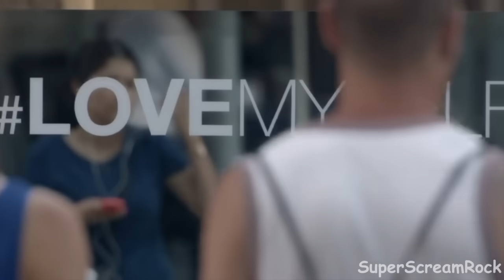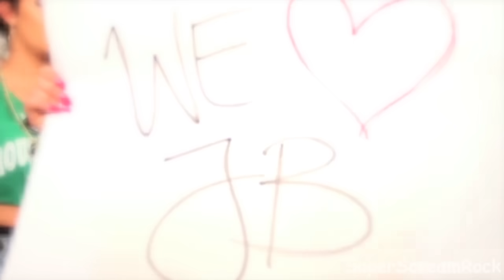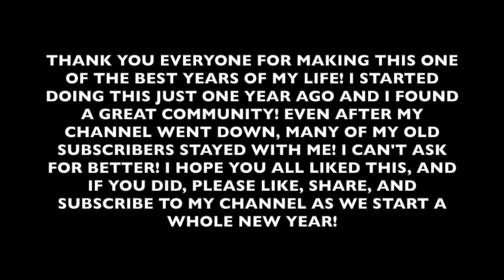COOL FOR 2015 | Year End Mashup (94 Top Songs of 2015)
You are all allowed to use use this in videos, dances, etc! Just please give me credit!!

Special shoutout to DylanGLC who helped me sooooooo much! Through his acapellas and advice, he helped shape this!
Also, thank you Gigi Mashups for your filters too, that helped me so much!

Shoutout to AndyWu for the Warriors inspiration!

Cool for 2015 Tracklist:

5SOS - She’s Kinda Hot
Adam Lambert - Ghost Town
Adele - Hello
Alessia Cara - Here
Alesso ft. Tove Lo - Heroes
AlunaGeorge & DJ Snake - You Know You Like It
Andy Grammer - Honey, I’m Good
Ariana Grande - Focus
Ariana Grande ft. The Weeknd - Love Me Harder
Ariana Grande - One Last Time
Aronchupa - I’m An Albatraoz
Britney Spears ft. Iggy Azalea - Pretty Girls
Calvin Harris ft. Ellie Goulding - Outside
Calvin Harris ft. The Disciples - How Deep Is Your Love
Carly Rae Jepsen - I Really Like You
Charlie Puth ft. Meghan Trainor - Marvin Gaye
Clean Bandit - Real Love
David Guetta ft. Nicki Minaj, Bebe Rexha, & Afrojack - Hey Mama
Demi Lovato - Confident
Echosmith - Bright
Ella Henderson - Ghost
Ellie Goulding - Love Me Like You Do
Ellie Goulding - On My Mind
Fall Out Boy - Centuries
Fall Out Boy - Uma Thurman
Fetty Wap - Trap Queen
Fifth Harmony - Sledgehammer
Fifth Harmony - Worth It
Flo Rida - Going Down For Real
Flo Rida ft. Robin Thicke - I Don’t Like It, I Love It
Hailee Steinfeld - Love Myself
Hozier - Take Me To Church
Iggy Azalea ft. MO - Beg For It
Imagine Dragons - Warriors
Jason Derulo - Cheyenne
Jason Derulo - Want To Want Me
Jennifer Lawrence - The Hanging Tree
John Legend ft. Common - Glory
Kelly Clarkson - Heartbeat Song
Little Mix - Black Magic
Macklemore and Ryan Lewis - Downtown
Madonna - Living For Love
Major Lazor ft. MO - Lean On
Mark Ronson ft. Bruno Mars - Uptown Funk
Maroon 5 - Sugar
Maroon 5 - This Summer’s Gonna Hurt
Meghan Trainor ft. John Legend - Like I’m Gonna Lose You
Natalie La Rose ft. Jeremiah - Somebody
Neo ft. Pitbull - Time of Our Lives
Nick Jonas - Chains
Nick Jonas - Levels
Nicki Minaj - The Night Is Still Young
Nicki Minaj ft. Drake and Lil Wayne - Truffle Butter
OMI - Cheerleader
One Direction - Drag Me Down
One Direction - Night Changes
Onerepublic - I Lived
Rachel Platten - Fight Song
R. City ft. Adam Levine - Locked Away
Rihanna - B*tch Better Have My Money
Rihanna and Kanye West and Paul McCartney - FourFiveSeconds
Robin Thicke ft. Nicki Minaj - Back Together
Ryn Weaver - Octahate
Selena Gomez - Good For You
Selena Gomez - Same Old Love
Shawn Mendes - Something Big
Skrillex ft. Jack U and Justin Bieber - Where Are U Now
Sia - Alive
Sia - Elastic Heart
Silento - Watch Me (Whip/Nae Nae)
Taylor Swift ft. Kendrick Lamar - Bad Blood
The Weeknd - Earned It
The Weeknd - The Hills
Tori Kelly - Should’ve Been Us
Tove Lo - Talking Body
Troye Sivan - WILD
WALK THE MOON - Shut Up and Dance
Wiz Khalifa ft. Charlie Puth - See You Again
Years and Years - King
Zedd ft. Jon Bellion - Beautiful Now
Zedd ft. Selena Gomez - I Want You To Know